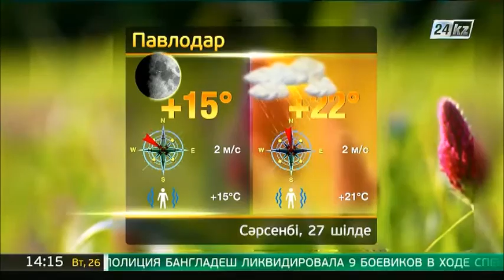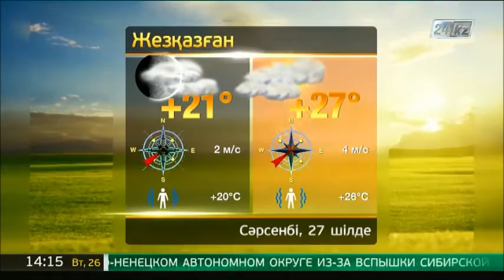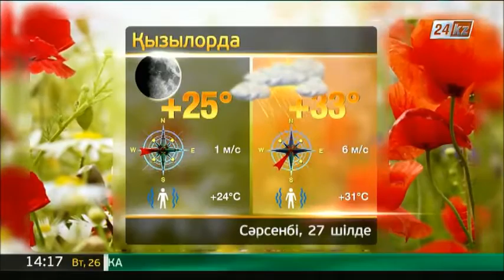27 шілдеге арналған ауа райы болжамы